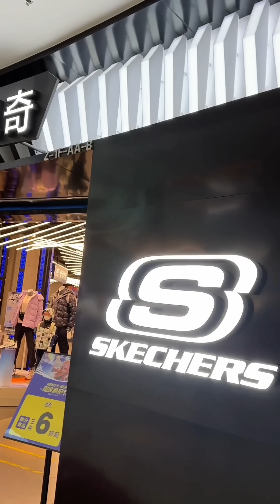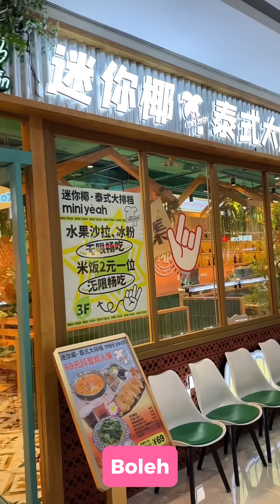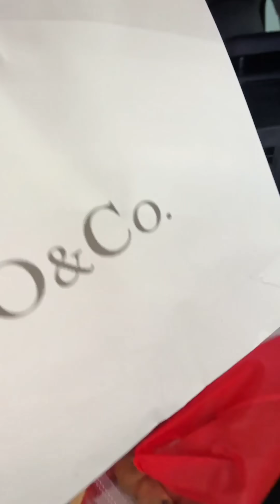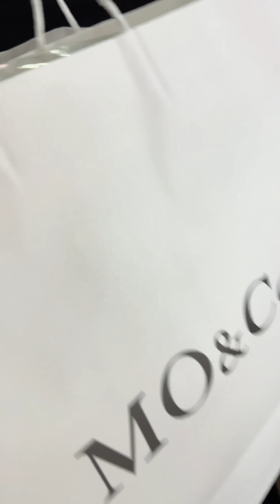KERJAIN ISTRI DAN BERIKAN SURPRISE